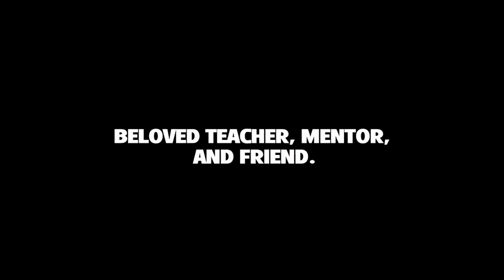X Ambassadors - Your Town (Official Music Video)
Directors: Daniel Fermín Pfeffer
Producer: Sophia de Baun and Daniel Fermín Pfeffer
Assistant to Producers: Phoebe McKinley
Director of Photography: Carlos Cardona
1st AC: Rand Rosenberg
BTS: Josue (Sway) Herrera
Gaffer: Ronnie Bhardwaj
PAs: Sophia Gottfried and Michael McCarthy
Editor: Sophia de Baun
Color: Robert Wagnerman

Lyrics:
New Years at the Chanticleer and I just signed my record deal
Someone’s singing karaoke just a Townie playing make-believe
There you were, spinning ‘round in your cardboard crown
You said congrats you made it out
But

Don’t forget about your town
Don’t forget where you came from
Cuz first you’re up then you’re down
Come crashing back to earth and there’s
No one around

Don’t forget about the pain
Of being young and forgotten
And when you’re up on that stage
At the top of your game
Don’t forget who taught you to play

I was just another shy kid on the playground till you came around
Had big ideas and bigger dreams that no one seemed to give a shit about
There you were, you said if you’ve got a song well sing it loud
You told me someday I’d make it out
But

No one around

Found a voicemail that you left me back in 2017
You said “I’m sorry you don’t call me more, I guess you’re just too busy for me
But they were playing your song at the CVS downtown
And I just called to say, I’m so proud”
And I won’t forget about my town
I won’t forget where I came from
Cuz I’ve been up I’ve been down
Came crashing back to earth
But you’re not around